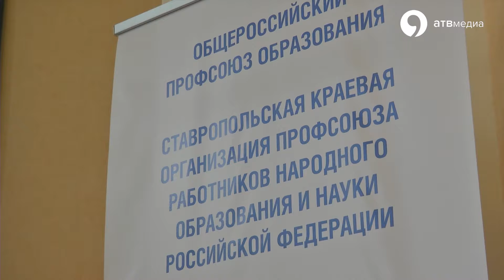“Начало большого пути”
Молодые педагоги встретились в стенах Дома профсоюза, чтобы пообщаться, поделиться опытом и поговорить о назревших вопросах. Сессия “Начало большого пути” стала частью большой августовской конференции и собрала более 150 человек. Одна из главных проблем профессии – нехватка молодых кадров.  Только  21% учителей, которые работают в школе,  меньше 30 лет. Сделать профессию учитель привлекательной для молодежи власти стараются, как на региональном, так и на федеральном уровне